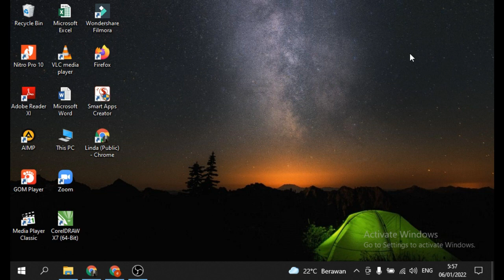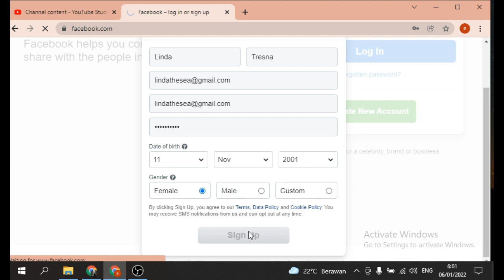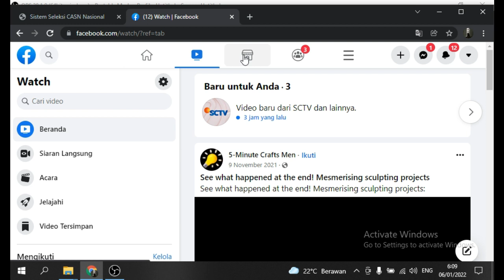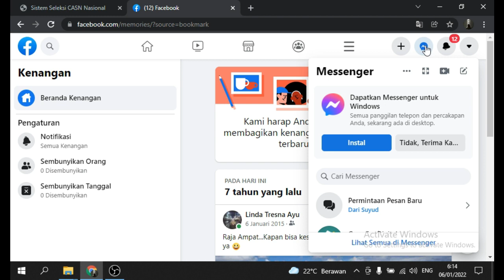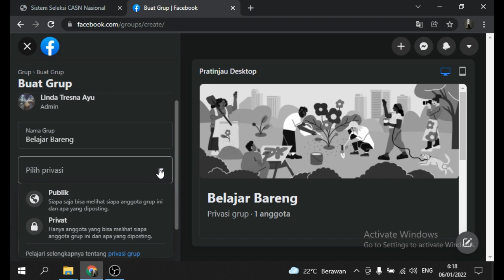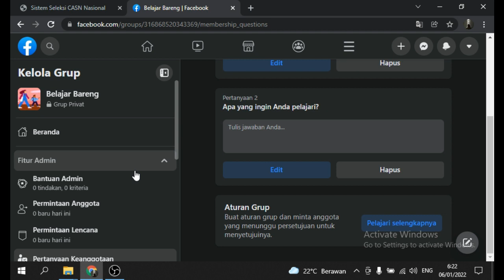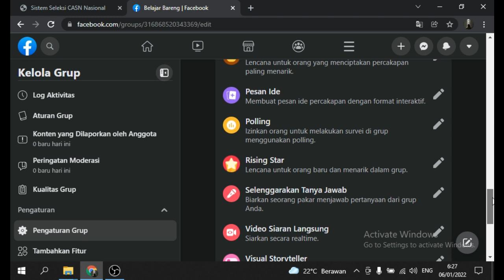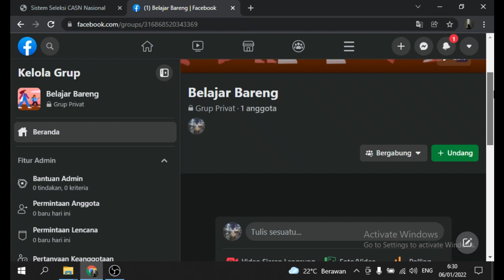[Hari 2] Pembuatan Akun dan Grup Facebook